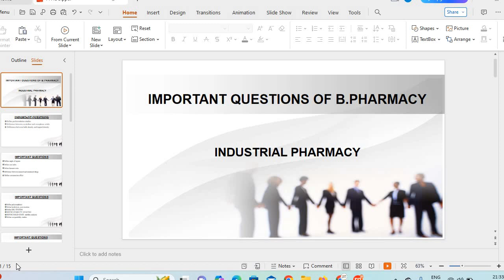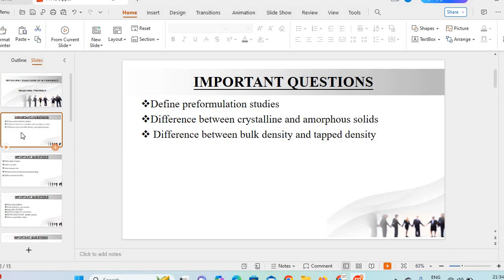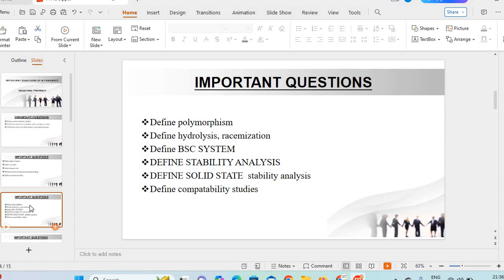B.pharmacy fifth semester industrial pharmacy imp questions | B.pharmacy fifth sem important ques